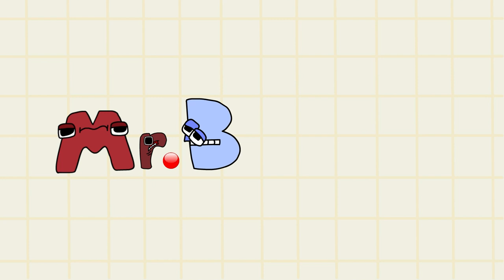FERRY | Alphabet Lore PARODY COMPILATION Alphabet Lore animation @Mike Salcedo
alphabet lore spanish
alphabet lore spanish song